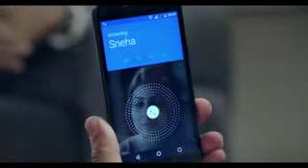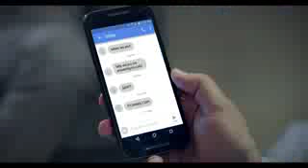Kahani ghar ghar Ki